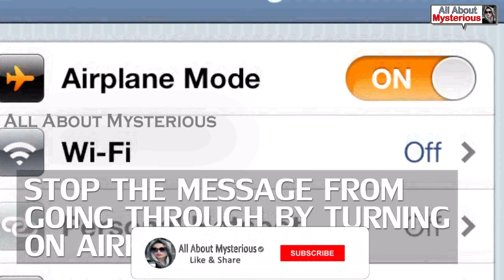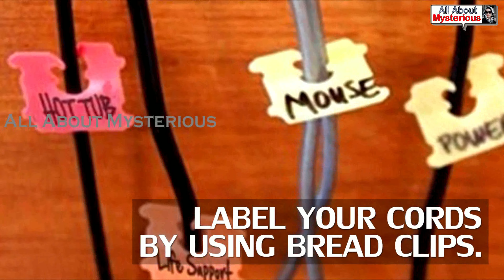13 Life Hacks You Shouldn't Live Without || All About Mysterious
13 Life Hacks You Shouldn't Live Without || All About Mysterious
Welcome to *All About Mysterious*
On this channel, you will find scientific/educational and full of mysterious videos on almost every topic that is real and useful for you.

Every second of video will give you information and knowledge.
Always stay with us like a happy family. :)
We love You and Your precious Time which You guys will spend on our Channel.

Research | Script | Voice-Over/Narration: Hina Salman

Editor: Salman Chaudhary.

All About Mysterious, About Mysterious, All About, About, Mysterious, FactTechz,
Top5s, MindChop, BRIGHT SIDE, ORIGINS EXPLAINED, Therichest, watchmojo.com, facts verse, Great Big Story, Interesting Facts, Science Channel, facts verse, Great Big Story, Interesting Facts, Science Channel